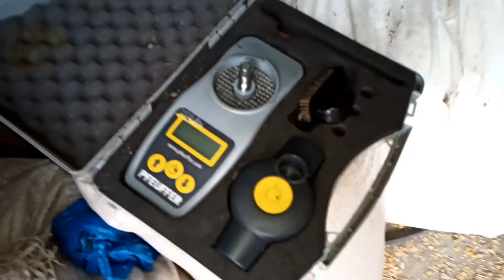Измерение влажности PFEUFFER HE LITE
Погода дала убрать семечку вот результат. Будет дорабатываться пектусом. КФХ Шмарин. Видео для сайта